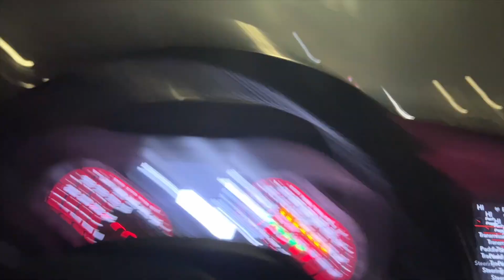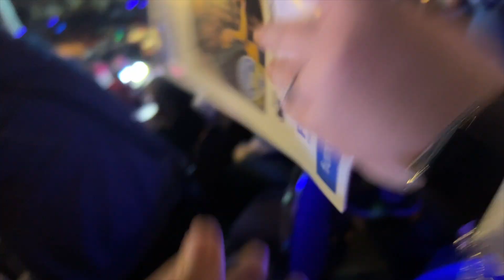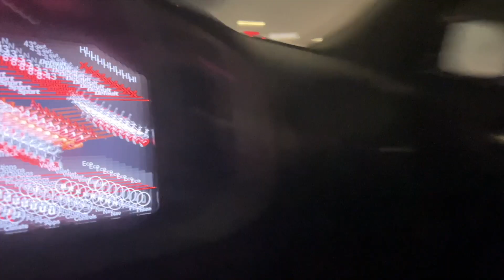Kosair Shrine Circus|| I almost went to JAIL